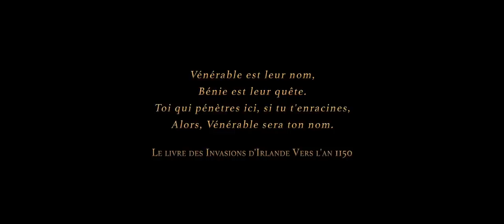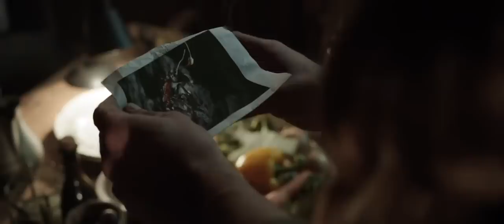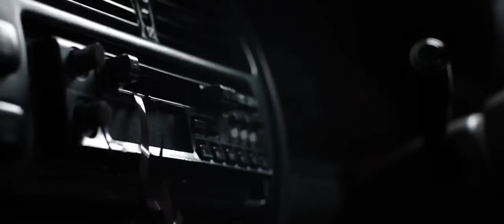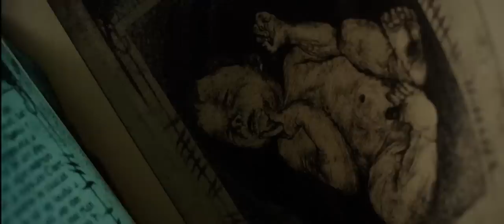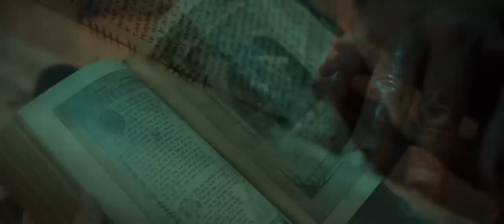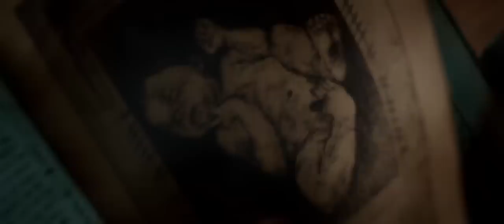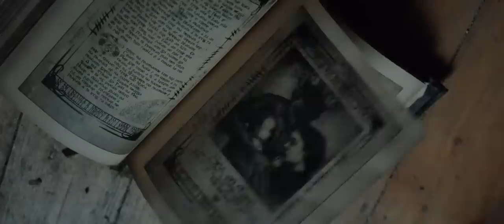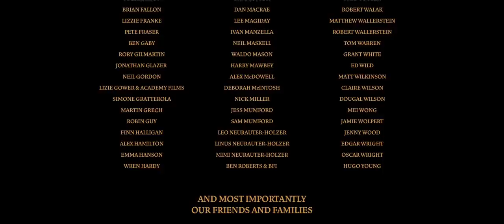Le sanctuaire film entier v.f.